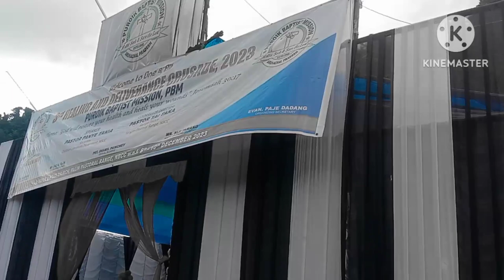Püxbŏ äšŕăķbŏ ķăïţ ŕĕïňă